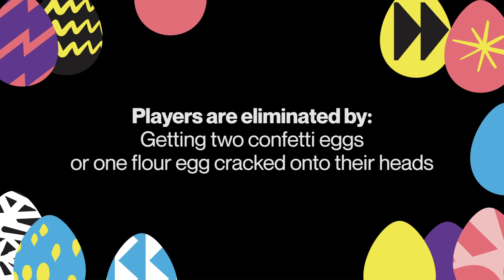Egg Roulette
Our ONE&ALL Kids Pastors go head to head in an exciting and messy game of Egg Roulette. Who will survive?